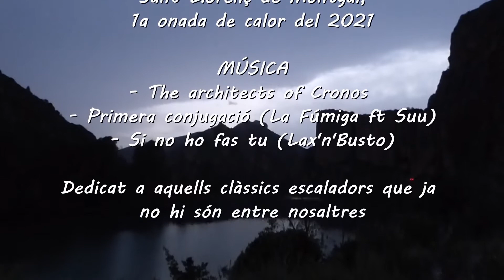Via Normal a l'Esperó Remacha (11.08.2021)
Aquesta gran clàssica de Sant Llorenç de Mongai va ser oberta el 10 de juny de 1971, pel Quim Llores i l'Andreu Cots, tots dos reconeguts escaladors del Centre Escursionista de Lleida.

Amb gran maestria, aquesta via guanya el gran esperó Remacha, tot buscant els punts més dèbils de la paret. Amb un calcari discret i una mica sobat en el primer llarg, tant el segon com el tercer llarg són d'una qualitat òptima i fan gaudir de l'essència de l'escalada clàssica d'antuvi.

Amb una aproximació inexistent, la via està equipada, tot i que potser algun friend i baga no ens anirà malament portar per si volem augmentar la protecció. La baixada la farem caminant.

Una nova via per la col·lecció que fa temps que tenia en ment!!! A gaudir-la!!!